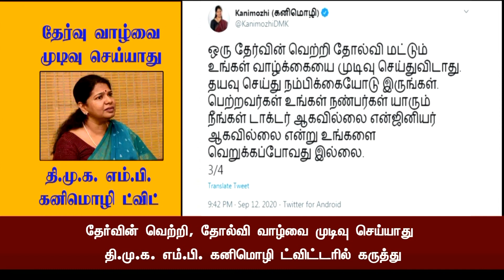தேர்வு வாழ்வை முடிவு செய்யாது தி மு க எம் பி கனிமொழி ட்விட்